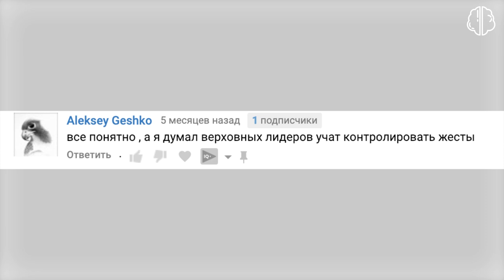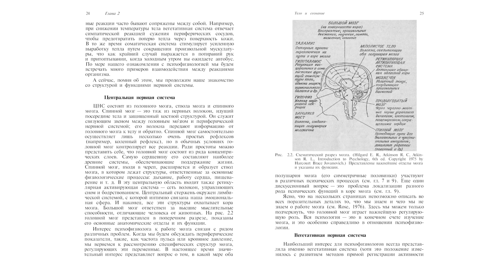Можно ли контролировать своё поведение?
Можно ли контролировать свое поведение? Жесты и свой язык тела? Как не выдать свое волнение? Могут ли политики скрыть свои истинные чувства? Действительно ли президентов обучают правильному поведению? Можно ли по жестам и мимике определить мысли человека? Об этом и другом сегодня в выпуске!